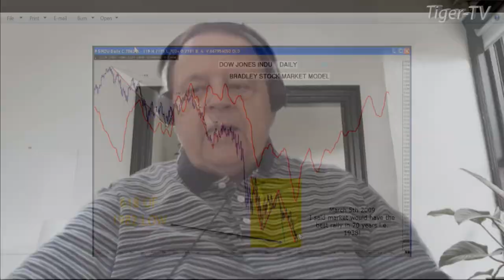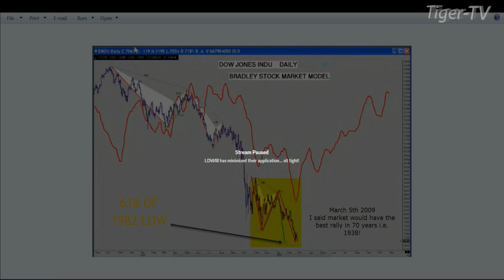March 13th, 1PM ET Market Update on TFNN - 2023